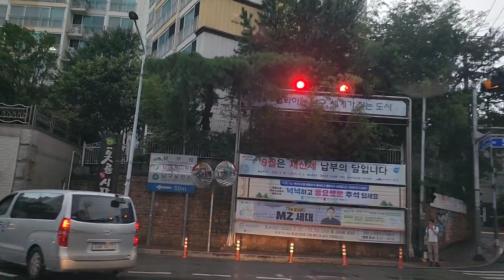[KOREA ROAD] Busan, Changwon[Drive], EP-204